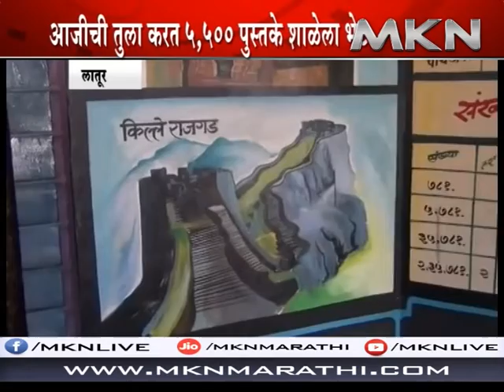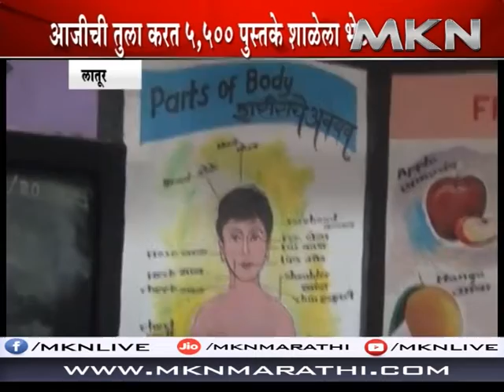लातूर - स्वदेश अभियानांर्तगत गटविकास अधिकाऱ्याने केली गावची शाळा ई लर्न्गिन व डिजिटल